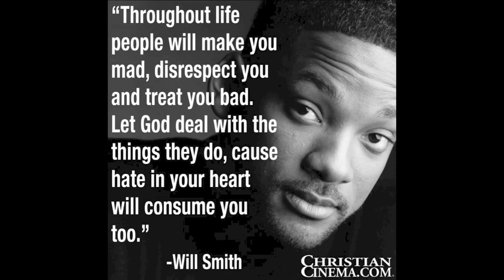EverySunday Part7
Impossible_Team.T.V.(TM)

Vine: Just~Ace